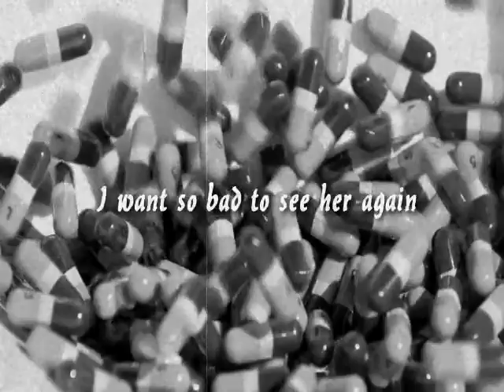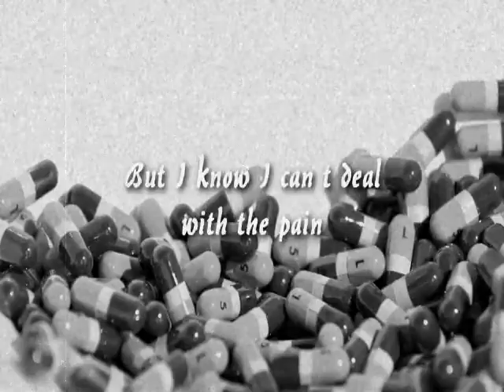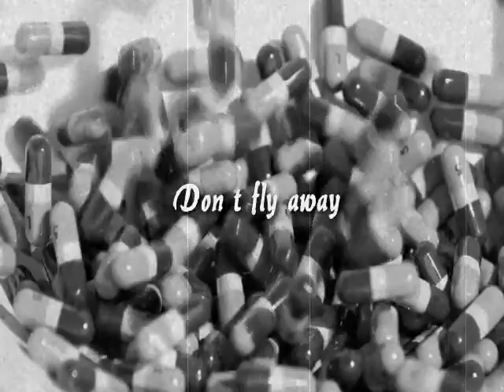The Zombie Dandies - Love Dream (Lyrics video)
2nd track from The Zombie Dandie's First LP Lo-Fi Heroes,